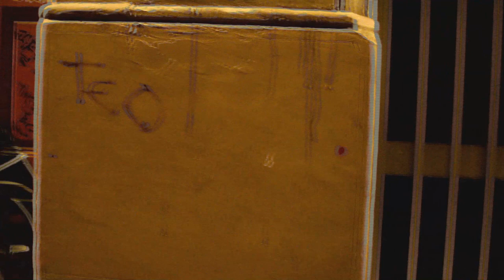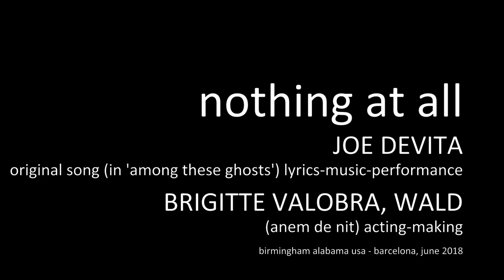Nothing at all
2018 - Street - Barcelona (Spain)